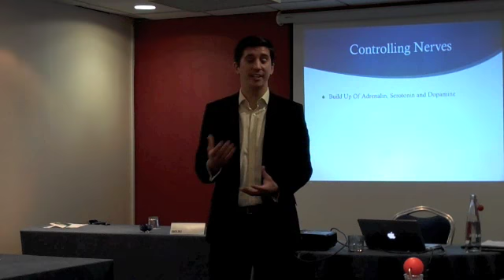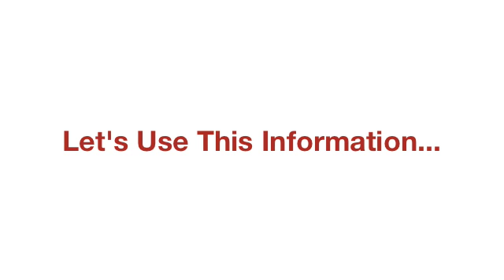How To Structure Your Presentation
Here is a great way of structuring your presentation so that you can speak in public with confidence. This is an NLP technique for presentations.